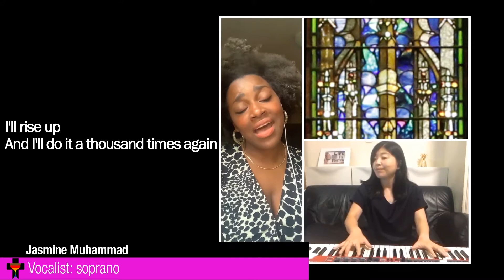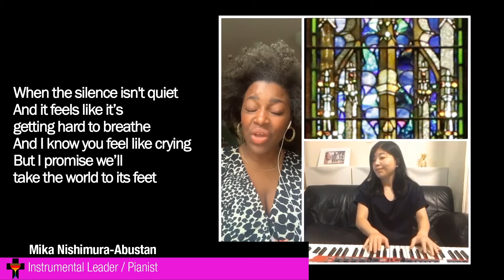"Rise Up," sung by Jasmine Muhammad.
Jennifer Decilvio & Cassandra Monique Batie, composers.
Licensed via Christian Copyright Solutions and CCLI.